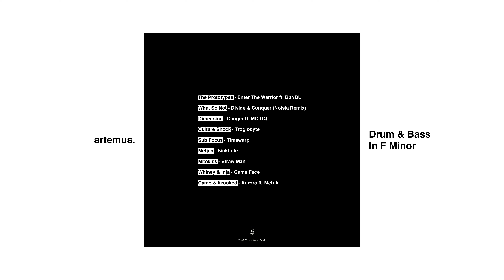Drum & Bass In F Minor (Mini Mix)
Tracklist:
[00:00] The Prototypes - Enter The Warrior ft. B3NDU
[00:54] What So Not - Divide & Conquer (Noisia Remix)

[01:38] Dimension - Danger ft. MC GQ
[02:22] The Prototypes - Enter The Warrior ft. B3NDU

[04:02] Culture Shock - Troglodyte w/ Sub Focus - Timewarp

[05:41] Mefjus - Sinkhole w/ Culture Shock - Troglodyte
[07:10] Whiney & Inja - Game Face w/ Mitekiss - Straw Man

[07:53] Camo & Krooked - Aurora ft. Metrik